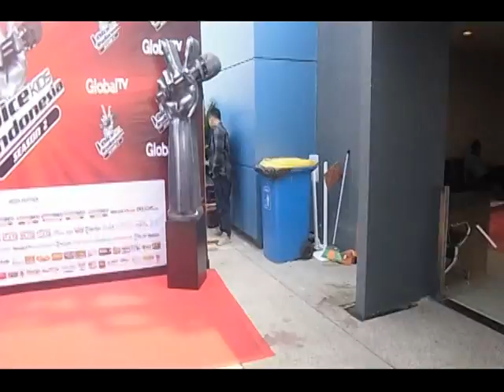Video 1B. Jeruzalem mengikuti Audisi The Voice Kids Indonesia (Season 2)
Video 1B. Jeruzalem Putra Panungkelan Gawa mengikuti Audisi The Voice Kids Indonesia (Season 2) || This video was recorded on May 14, 2017 || Song : Bougenville (Singer : Blacktator)

Pertama kali memandangmu, pertama kali mengenalmu,
pertama kali menyentuhmu, bergetaran jiwaku.
Sangat berkesan di hatiku, tibalah saat yang ku tunggu,
hatiku luluh karena-mu, Dewi pujaanku.

Bougenville merah ungu yang pernah kau genggam dalam tanganmu,
bougenville lambang kasih yang pernah kau serahkan pada diriku.
Kini hanya tinggallah pusaramu, ku genggam bougenville dalam tanganku.

Cinta suciku kepadamu... semoga kau dengar, kekasihku.
Ku tanam dekat pusaramu, bougenville merah ungu.